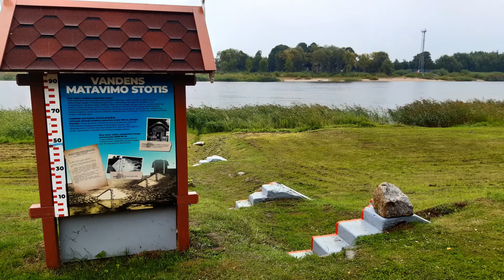Ventės ragas, Mingės kaimas, Rusnė